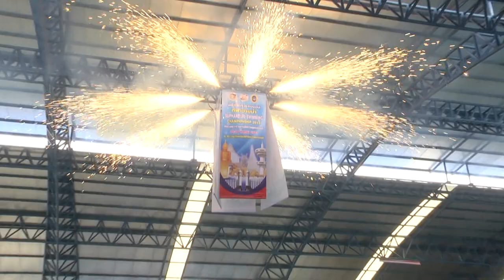จังหวัดสุพรรณบุรี จัดการแข่งขันว่ายน้ำชิงถ้วยผู้ว่าราชการจังหวัดสุพรรณบุรี ประจำปี 2561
ที่สระว่ายน้ำ โรงเรียนกีฬาจังหวัดสุพรรณบุรี นายพิภพ บุญธรรม รองผู้ว่าราชการจังหวัดสุพรรณบุรี เป็นประธานเปิดการแข่งขันว่ายน้ำ ชิงถ้วยนายนิมิต วันไชยธนวงศ์ ผู้ว่าราชการจังหวัดสุพรรณบุรี ประจำปี 2561 โดยมีนักกีฬาเข้าร่วมการแข่งขันจำนวน 350 คน จาก 35 สโมสร
นายอภินันท์ สีดาพงษ์ ผู้อำนวยการโรงเรียนกีฬาจังหวัดสุพรรณบุรี ได้กล่าวรายงานว่า การจัดการแข่งขันกีฬาว่ายน้ำ "สุพรรณบุรี สวิมมิ้ง แชมป์เปี๊ยนชิพ 2018" ในครั้งนี้ โดยมีวัตถุประสงค์ เพื่อส่งเสริมให้เยาวชนในจังหวัดสุพรรณบุรี และจังหวัดใกล้เคียงใช้เวลาว่างให้เป็นประโยชน์ และห่างไกลยาเสพติด เพื่อพัฒนาและส่งเสริมให้นักกีฬาว่ายน้ำ ได้แสดงออกถึงความสามารถทางด้านทักษะกีฬาว่ายน้ำได้เต็มความสามารถและถูกต้องตามกฎกติกา เพื่อส่งเสริมให้นักกีฬาว่ายน้ำได้มีโอกาสพัฒนาสถิติในการแข่งขัน ให้มีมาตรฐานทัดเทียมกับนานาอารยะประเทศ เพื่อส่งเสริมและสนับสนุนสมาคมกีฬาว่ายน้ำแห่งประเทศไทย ในการยกระดับและการพัฒนานักกีฬาว่ายน้ำตัวแทนทีมชาติไทย และเพื่อเป็นการประชาสัมพันธ์สระว่ายน้ำโรงเรียนกีฬาจังหวัดสุพรรณบุรีและจังหวัดสุพรรณบุรี ให้เป็นที่ประจักษ์แก่สังคม ที่มีการส่งเสริมเยาวชนและประชาชนในการออกกำลังกาย ให้เหมาะสมกับรางวัลที่ได้รับมา นั่นก็คือ Sports City เมืองกีฬา
ทั้งนี้ นายพิภพ บุญธรรม รองผู้ว่าราชการจังหวัดสุพรรณบุรี ยังได้กล่าวอีกว่า กีฬาว่ายน้ำ เป็นกีฬาประเภทหนึ่ง ที่ได้รับความนิยมอย่างแพร่หลาย และยังเป็นที่นิยมสำหรับการออกกำลังกาย เพื่อรักษาสุขภาพร่างก่ายให้แข็งแรง การจัดการแข่งขันกีฬาว่ายน้ำในครั้งนี้ อีกทั้งยังสร้างชื่อเสียงให้กับตนเอง ครอบครัว และประเทศชาติได้เป็นอย่างดี
สนง.ประชาสัมพันธ์จังหวัดสุพรรณบุรี วันที่ 25 ส.ค. 61